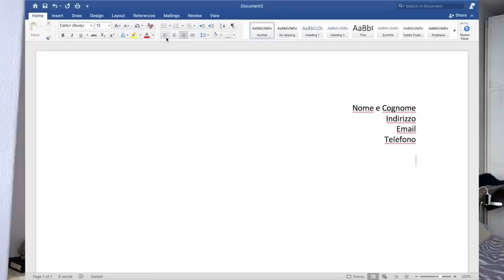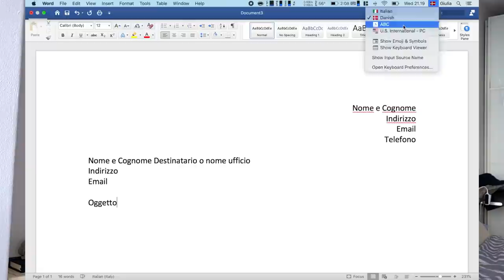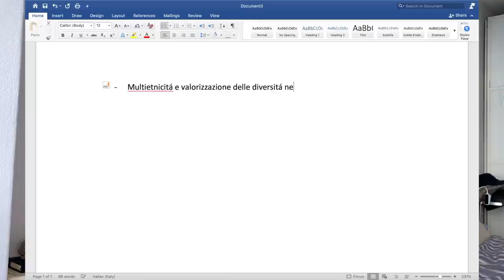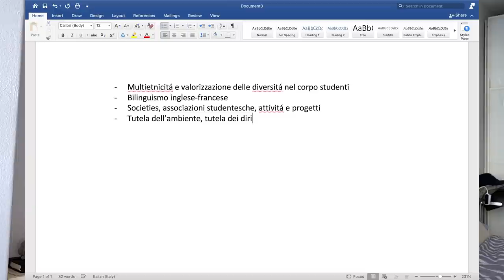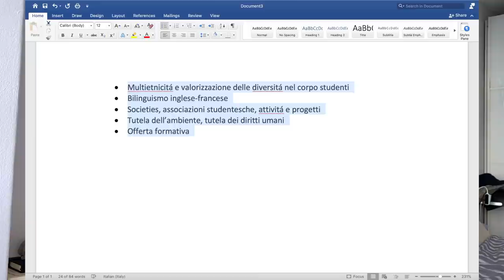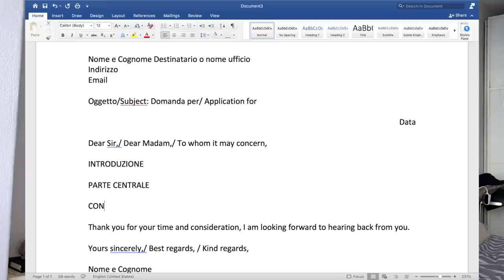Scrivere la lettera di motivazione perfetta per borse di studio, scambi all’estero, lavoro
Nel video di oggi vi illustrerò passo passo il metodo per scrivere la lettera di motivazione perfetta per accedere a programmi di studio in Italia e all'estero, Erasmus, internship, stage, per aggiudicarsi borse di studio e posizioni lavorative. La scorsa settimana vi ho raccontato la mia storia e vi ho parlato di come ho studiato all’estero in 5 universitá del mondo, alcune molto prestigiose e selettive e di come poi ho trovato lavoro a Copenaghen. Come potrete immaginare, durante il mio percorso universitario e lavorativo ho imparato a scrivere molto bene le lettere di motivazione e tutte quelle che ho scritto sono state efficaci. Oggi ho deciso di condividere con voi tutta la mia esperienza in questo ambito in modo da consegnarvi tutte le conoscenze che ho acquisito cosicché voi possiate metterle in partica ed accedere a tutti i programmi di studio e alle posizioni di lavoro che desiderate. In bocca al lupo! 😊

★Chi sono?

★ In questo video:
Macbook Pro
Ipad Pro